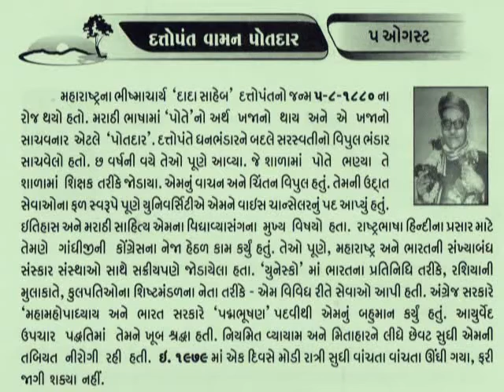5 August Datto Vaman Potdar._આજનો દિનમહિમા_@vasant teraiya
Dattatray Vaman Potdar (August 5, 1890 – October 6, 1979), better known as Datto Vaman Potdar, was an Indian historian, writer, and orator. He was the Vice-Chancellor of University of Pune during 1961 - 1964.

The Government of India had honored Potdar with the title Mahamahopadhyaya (महामहोपाध्याय) in 1946, and Padmabhushan in 1967. Because of his vast knowledge, he was sometimes called as Dr. Johnson of Maharashtra or a living encyclopedia.

Potdar was a disciple of Itihasacharya Rajwade, and a trustee of Itihas Sanshodhak Mandal (इतिहास संशोधक मंडळ) in Pune. His disciples included Sane Guruji, Swami Swaroopanand, Vasudeo Sitaram Bendrey, Setu Madhavrao Pagadi, and R. C. Dhere. He never got married and preferred to remain a bachelor.He traveled all over India, collecting historical documents pertaining especially to Maratha empire and Marathi literature. He ran periodicals, delivered speeches, and organized lecture series, inspiring others to research historical papers. He only once went abroad and that was to what in those times was USSR.

In 1965, the Government of Maharashtra appointed Potdar to write the biography of Shivaji, but before he could finish the assignment, he died on 6 October 1979 in Pune.There was some criticism in this respect as there were many in Maharashtra in those times who felt that the delay on his part for such an important project was inexcusable._આજનો દિનમહિમા-માનવપુષ્પોની મહેક-